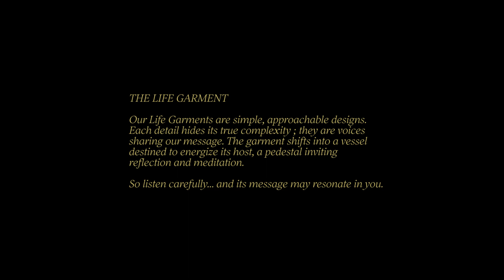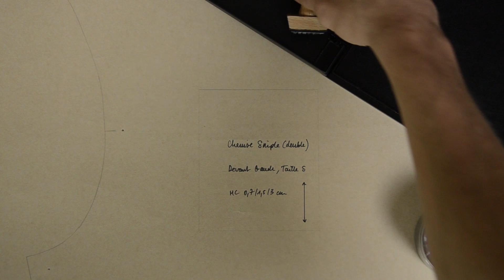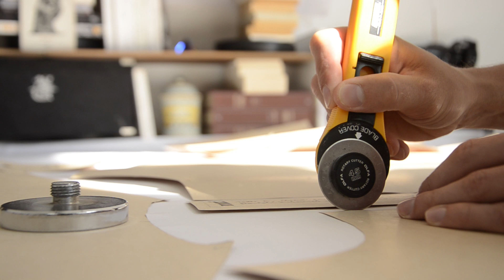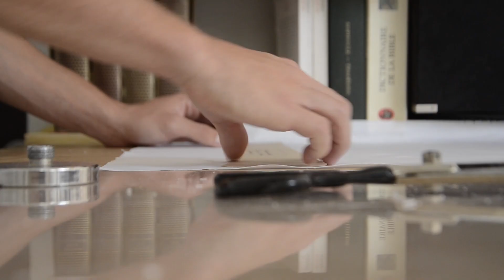Art making of Mettä Life Garments, first part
METTÄ® presents the whole art making process of an handmade 12 pockets oxford cotton shirt. The first part is devoted to pattern making, cutting the fabric and sewing the front pockets of the original model.

Materials : Oxford Cotton Fabric, Mother of Pearl Buttons, Waxed Cotton Cord.

00:00 Introduction
00:31 Pattern making
01:19 Fabric cutting
04:57 Ironing pockets folds
05:55 Sewing pockets
09:54 Ironing invisible buttonholes
10:57 Sewing invisible buttonholes

Crafted by Claire and Ludovic Angevin.

METTA® is an independent garment craft company owned and managed in France.

Each Life Garment is dreamed and handcrafted in our METTÄ® workshop near Paris. The pattern design and size grading are all done by hand.
Each seam is felled and sewn by hand or with a single-needle seamer. Our buttons are also hand stitched and buttonholes designed without any topstitches.

Our Life Garments are simple, approachable designs. Each detail hides its true complexity ; they are voices sharing our message. The garment shifts into a vessel destined to energize its host, a pedestal inviting reflection and meditation. So listen carefully… and its message may resonate in you.

Our main goal is not to offer a fashion product, but to create a living object. You can learn more about our available products and unique creations